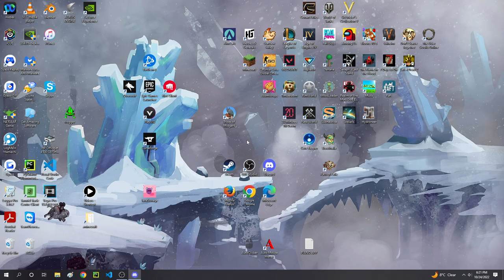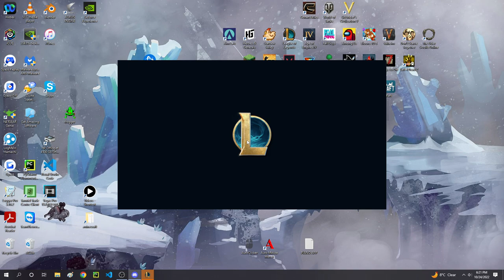satisfying zippy memories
set 7 zippy was everything

old vid but was a fun game